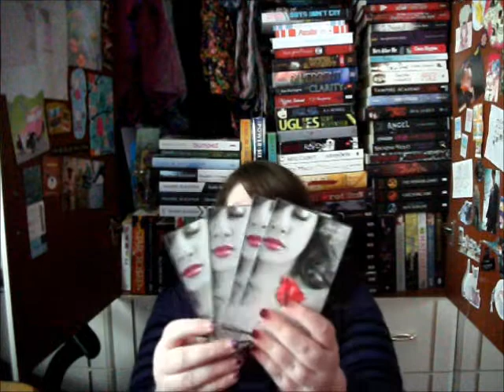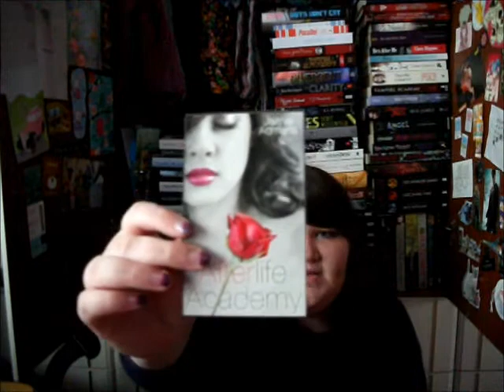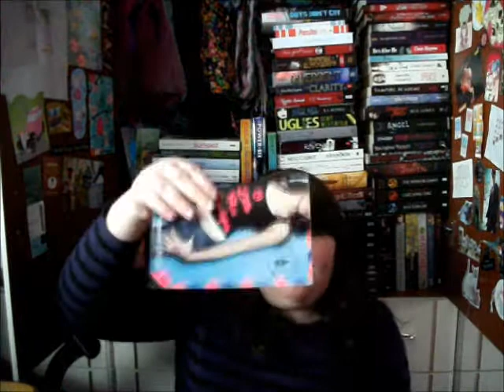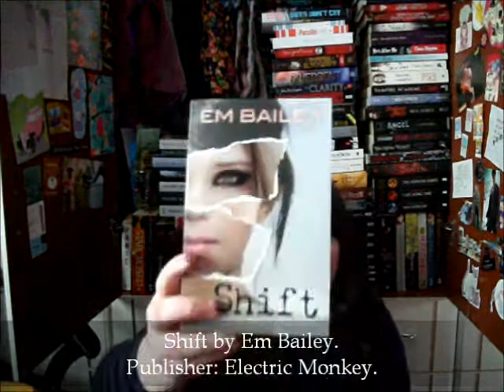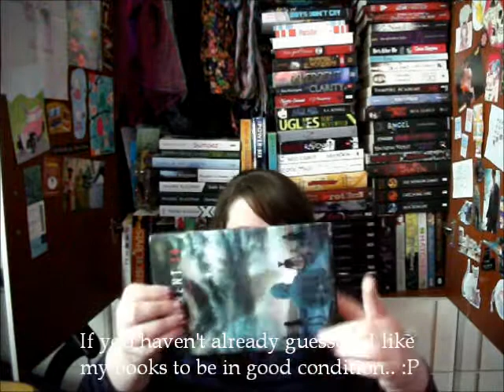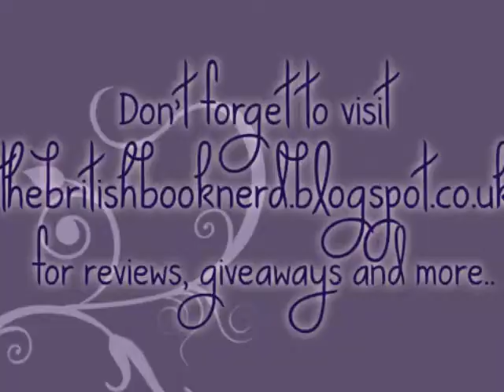Stacking The Shelves #22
Hey Book Nerds! :D How are you all doing today? ^.^ It's time again for another Stacking The Shelves book haul. :3 This may be my last book haul for a little while because I'm trying to put myself on a Book Buying Ban. :P I really doubt it's going to work though! ^^;
Happy Reading!